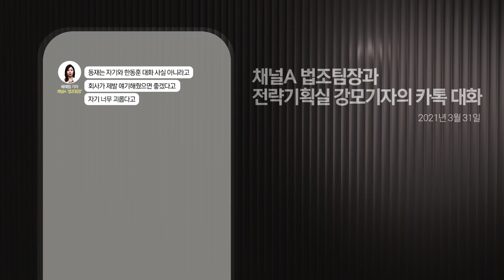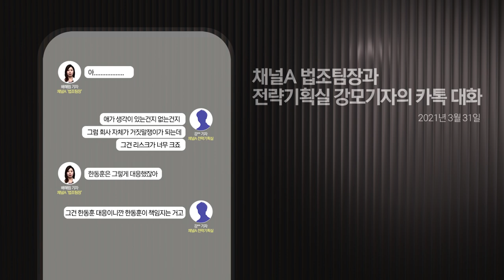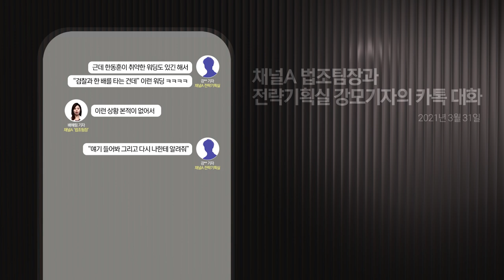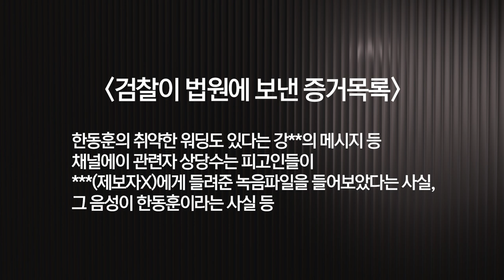검언유착 보도 시즌2 E01 | 채널A는 알고 있었다 | '장인수 기자 한동훈 휴대폰 뒷문으로 열다' 기획보도 시리즈 | 김성수TV 성수대로 동시송출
[장인수 기자 한동훈 휴대폰 뒷문으로 열다]
검언유착 보도 시즌2, 1편  - 채널A는 알고 있었다 -